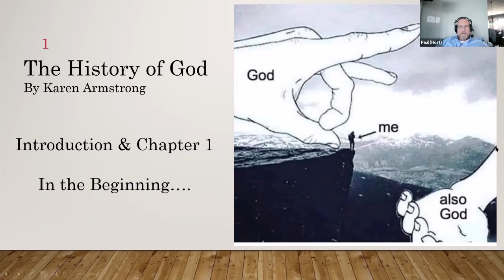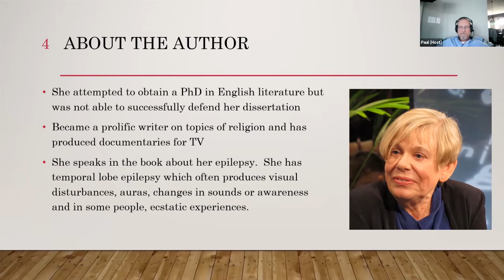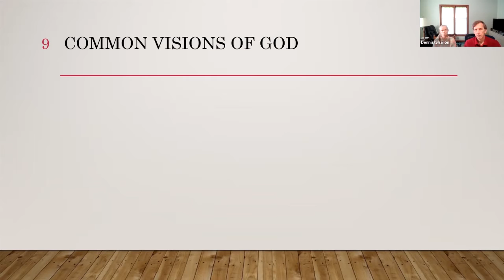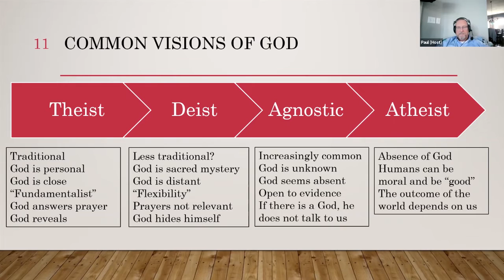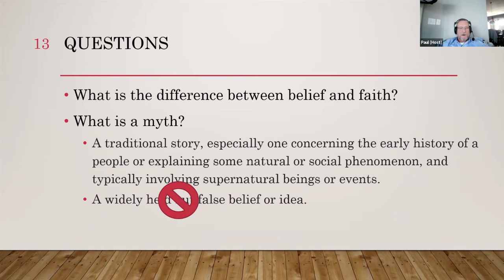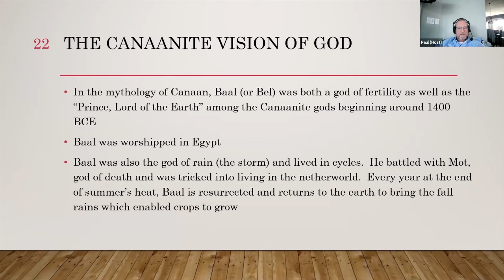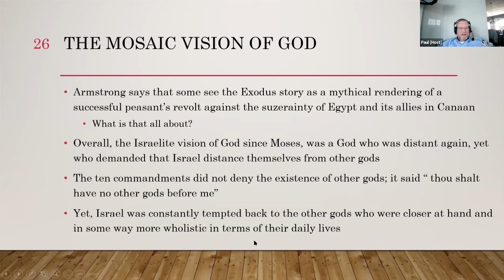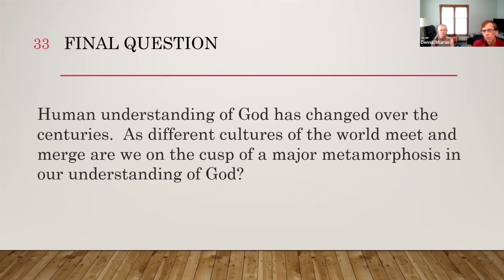Class Discussion of "A History of God" - Introduction and Chapter 1